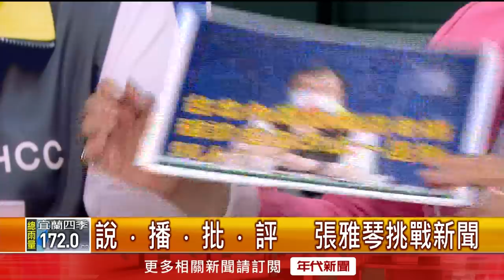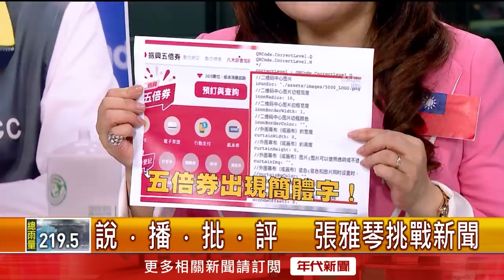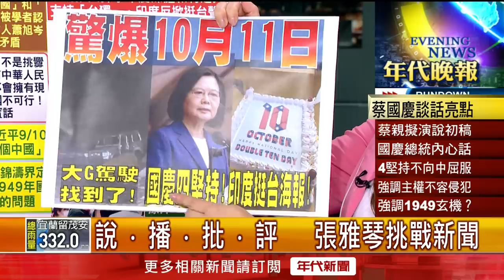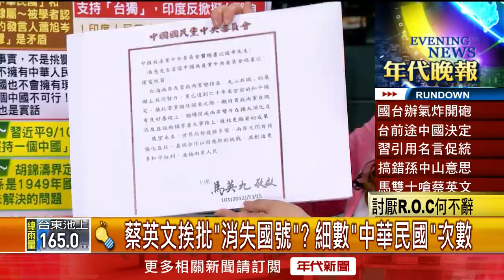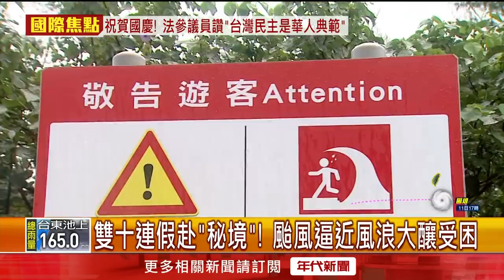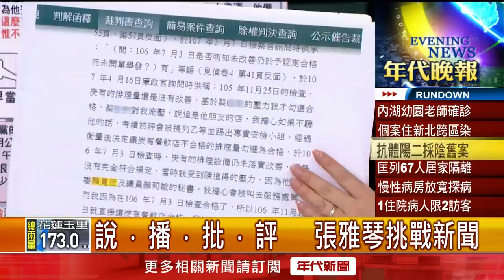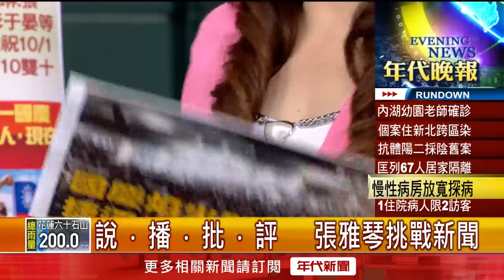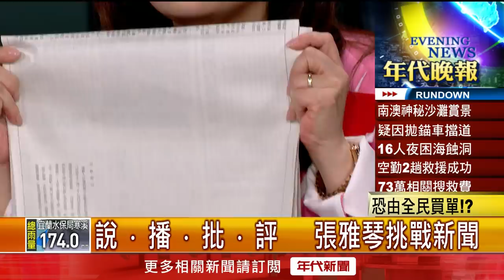《本土+1！幼兒園老師抗體陽.二採陰 研判為舊案》【2021.10.11『1800年代晚報 張雅琴說播批評』】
●別錯過!第12輪開放3大疫苗 BNT全年齡有望接種
●卓冠廷護航3Q細數「顏家黑歷史」 用公費上酒店?!
●16人受困海蝕洞! 「73萬搜救費」全民買單
●賀雙十國慶!蔡提「四大堅持」態度強硬回應習
●習才剛講完「統一必能實現」 蔡:兩岸互不隸屬!
●玻璃心碎! 印執政黨工賀雙十 掛海報還PO蛋糕照
●國慶焰火點亮高雄夜空! 13萬人與小英共享感動
●中華民國110年變72年之謎!?小英國慶1949玄機?
●五倍券官網藏「簡體字」 經濟部歉:未外包給中國

下載【年代電視】APP：
iOS平台：